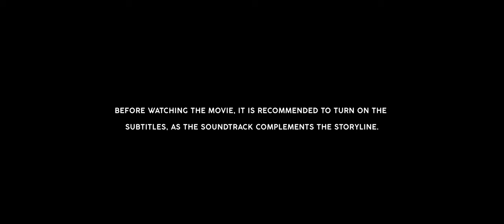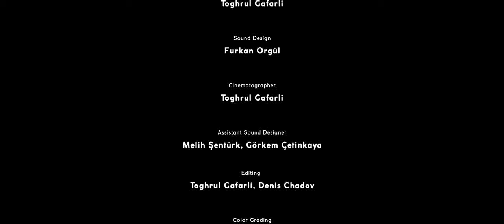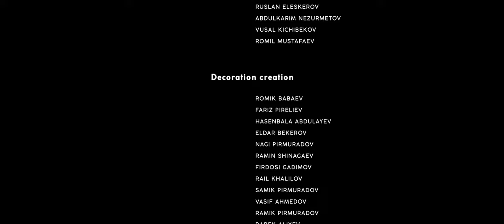IVID AVER (The Call of Blood) | Short movie IVID AVER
"IVID AVER" is a short movie directed by Mitkhun Babaev, based on the eponymous song; the author's debut movie.
Soundtrack – "IVID AVER" written and performed by Mitkhun Babaev.